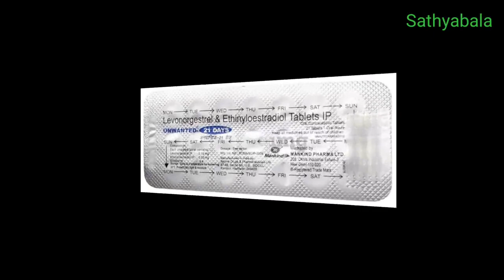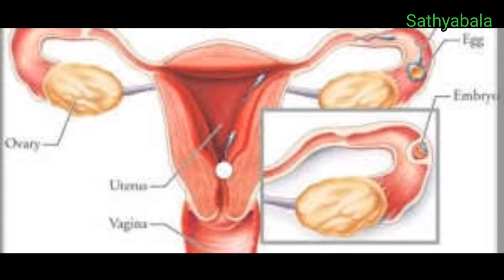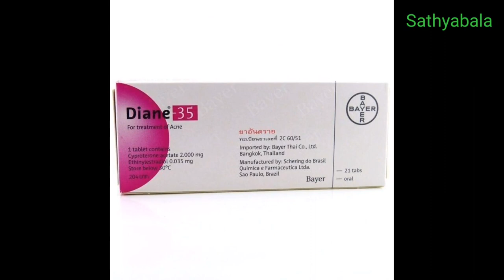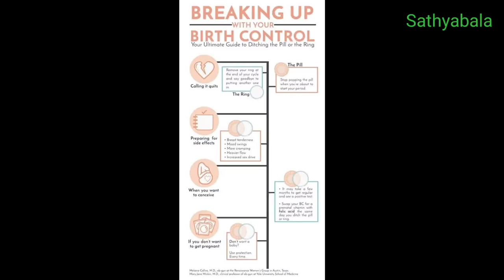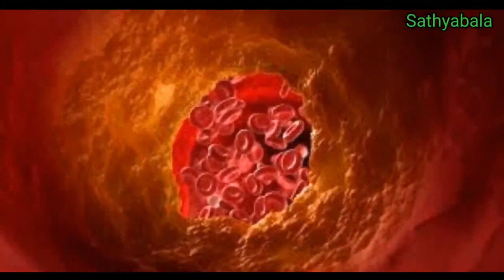diane 35 tablet, diane 35 tablet uses in tamil, diane 35 pills review, diane 35 how to use, diane 35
diane 35 tablet
diane 35 tablet uses in tamil
diane 35 pills review
diane 35 how to use
diane 35 before and after
diane 35 for acne
diane 35 acne
diane 35 face
diane 35 pills
diane 35 tablet side effects
diane 35 tablet use
diane 35 benefits
diane 35 birth control
diane 35 before and after body
diane 35
diane 35 birth control review
diane 35 birth control effectiveness
diane 35 bad side effects
diane 35 breakout
diane 35 user
diane 35 use in tamil
diane 35 side effects transgender
diane 35 side effects mood swings
diane 35 side effects breast enlargement
diane 35 side effects on male
diane 35 side effects hair loss
diane 35 side effects sleep
diane 35 side effects vomiting
diane 35 acne before and after
diane 35 acne breakout
diane 35 acne worse before better
diane 35 action
diane 35 acne purge
diane 35 cyproterone acetate & ethinyl estradiol
cyproterone acetate and ethinyl estradiol tablets diane 35
cyproterone acetate and ethinyl estradiol tablets
cyproterone acetate and ethinyl estradiol tablets in tamil
cyproterone acetate and ethinyl estradiol tablets side effects
cyproterone acetate and ethinyl estradiol tablets uses
krimson 35 tablet
krimson 35
krimson 35 tablet uses
krimson 35 tablet uses in tamil
krimson 35 tablet side effects
krimson 35 tablet for pcos
krimson 35 tablet side effects in tamil
krimson 35 tablet success stories
krimson 35 stops bleeding
krimson 35 tablets side effects in tamil
krimson 35 birth control
krimson 35 tablets benefits
ginette 35 tablet
ginette 35 tablet uses
ginette 35 tablet side effects
ginette 35 tablet for pcos
ginette 35 tablet uses in tamil
my pill tablet
my pill tablet uses
my pill tablet side effects
my pill tablet for pcos
my pill tablet uses in tamil
elestra tablet
elestra tablet uses
elestra tablet side effects
elestra tablet for pcos
elestra tablet uses in tamil
carpela tablet
carpela tablet uses
carpela tablet side effects
cyna kit
cyna kit tablet use
birth control pills
contraceptive pills
Oral Contraceptive pills 72 hours
Oral Contraceptive pills 21 days
healer baskar